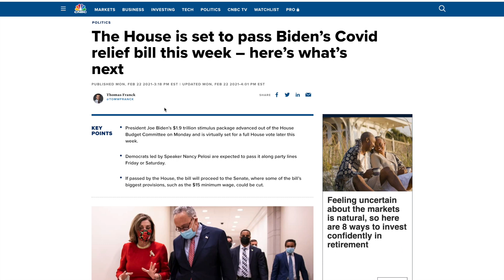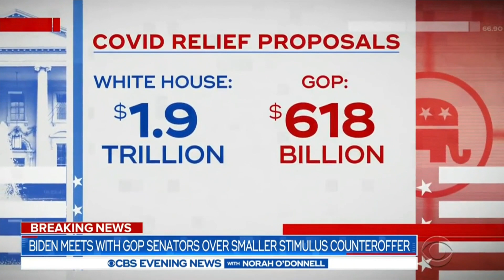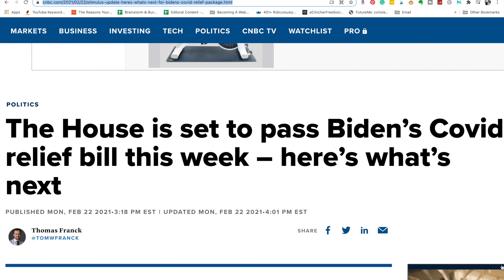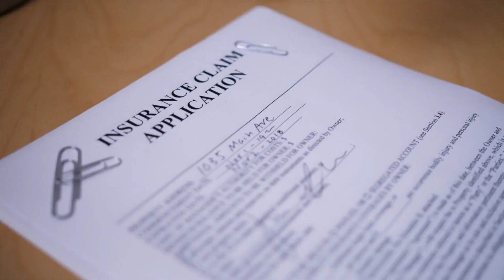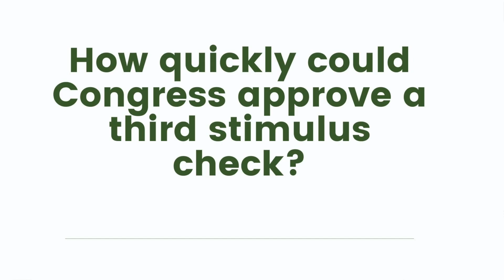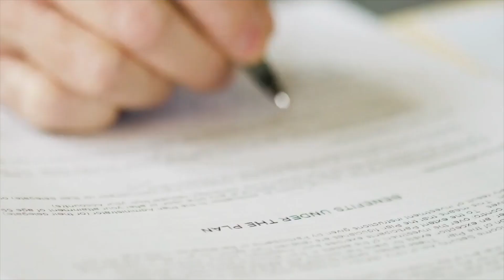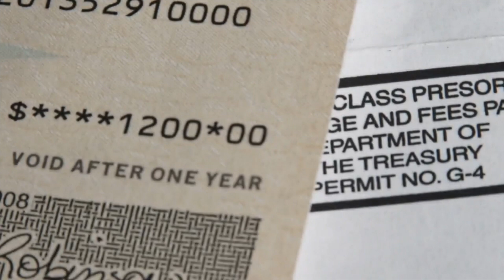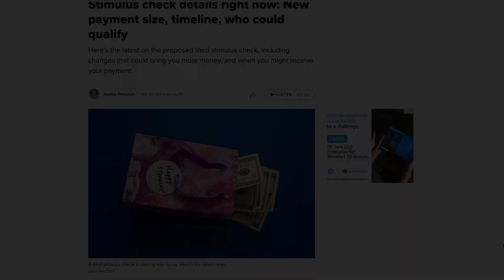FINALLY! $1,400-$2,000 CHECK + SSI SSDI $200 BONUS PAYMENTS 3RD STIMULUS CHECK UPDATE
President Joe Biden’s $1.9 trillion stimulus package advanced out of the House Budget Committee on Monday and is virtually set for a House vote later this week. Democrats led by Speaker Nancy Pelosi are expected to pass it along party lines Friday or Saturday.

RESOURCES
* My Favorite Financial Books
* My YouTube Equipment
* Audible | Free 30-day trial